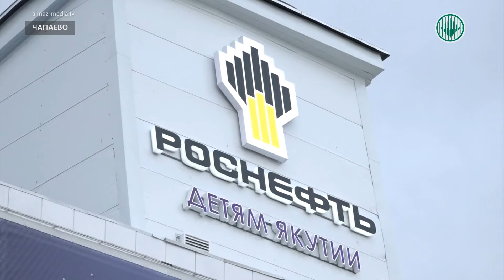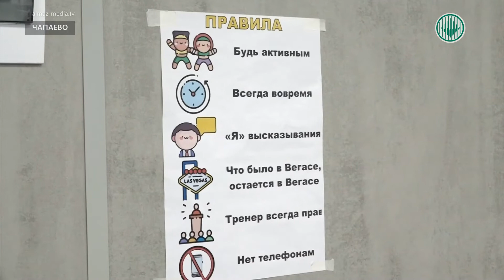В стенах малой академии наук Хангаласского улуса ТЮНГД провело масштабную встречу для молодежи